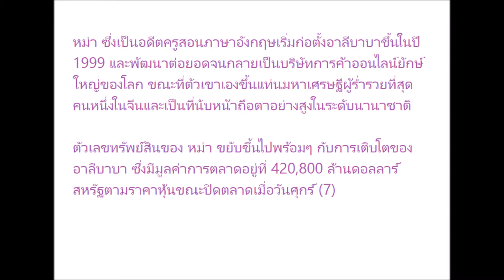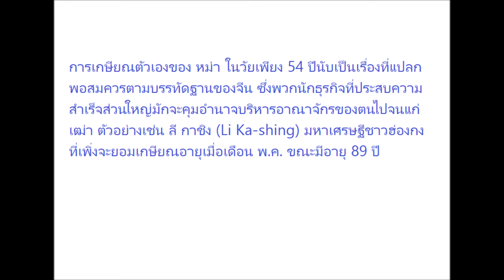‘แจ็ค หม่า’ ประกาศวางมือจาก ‘อาลีบาบา’ ในวัย 54 ปี-ขออุทิศเวลาให้การศึกษา